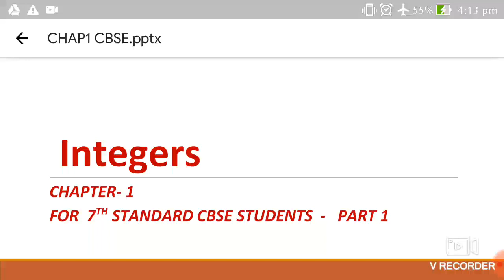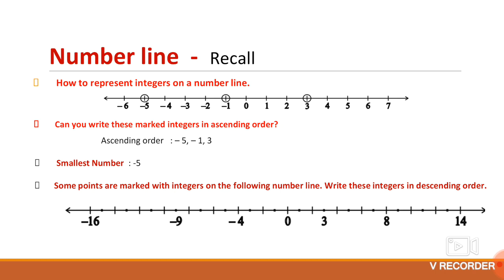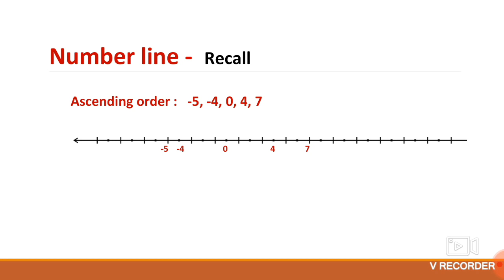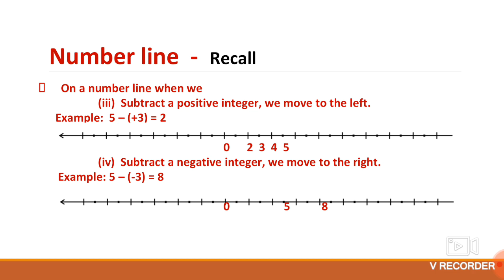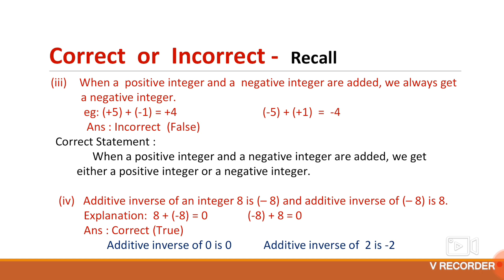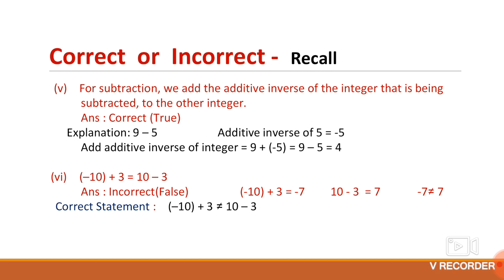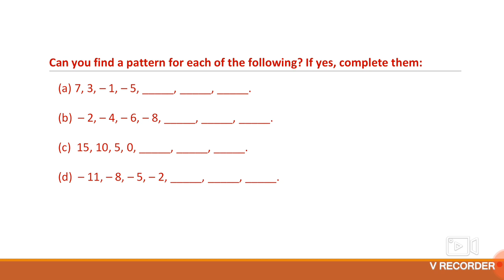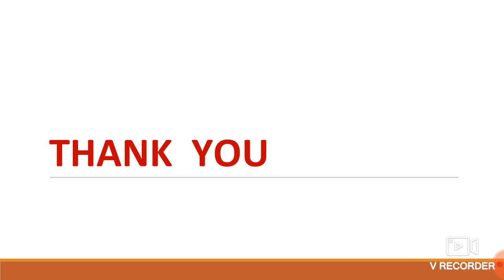Chapter 1- Integers --7th Standard CBSE - Mathematics - PART 1